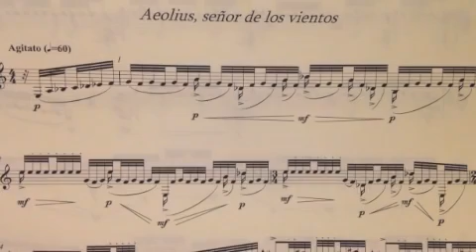José Miguel Moreno Sabio - Nocturnos del mar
Música nocturna

Félix Sanz, guitarra